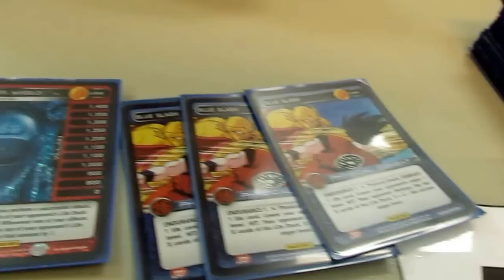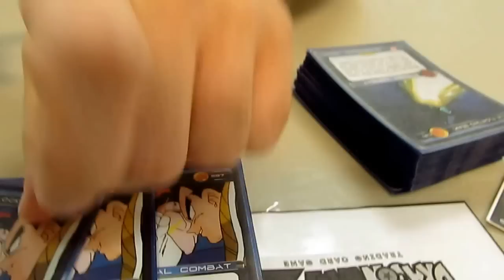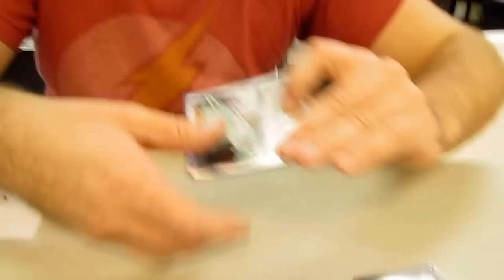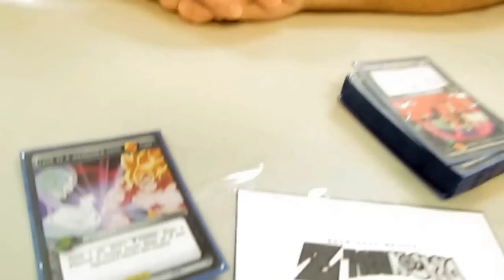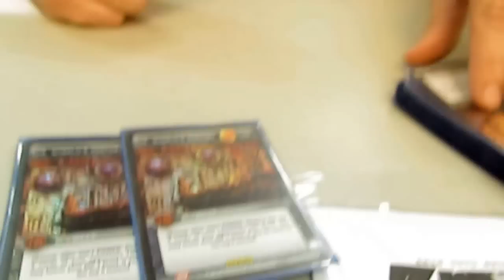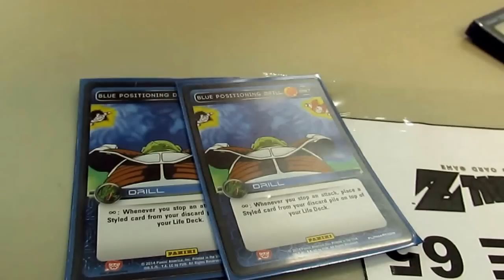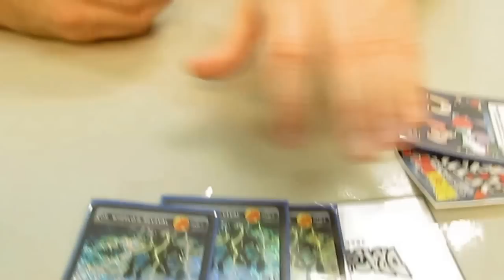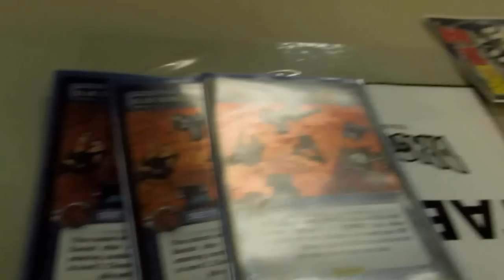Dragon Ball Z TCG Dillon Camacho's Top 8 Blue Wheelo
Hey Z Warriors! Check out Dillon's Blue Wheelo deck that got Top 8 at Gencon and at the VA regional. Dillon is a skilled player and playing an MP that doesn't get much recognition.

Don't forget to support and check out Cardsports! Cardsports endeavors to end this struggle. To bring more quality content than ever before in a cohesive manner. Imagine logging on to a single website with access to multiple live tournament streams for all CCGs. Pokemon, Magic The Gathering, YuGiOh, Dragon Ball Z, Cardfight Vanguard!, you name it, all available in one place.

Deck List:
Main Personality: Dr.Wheelo
Mastery: Blue Protective Mastery

Physical Combat:
2 Wall Breaker
2 Sagacious Strike
3 Blue Betrayal
3 Blue Slash
3 Blue Head Knock
3 Blue Wrist Block
3 Blue Crouch

Energy Combat:
2 Withering Fire
1 Blue Terror
1 Blue Double Bast
2 Blue Floating Beam
2 Blue Hand Blast
3 Blue Barrier
3 Blue Narrow Escape

Events
1 Time Is A Warriors Tool
1 Villainous Energy Sphere
3 Staredown
3 Dr.Wheelo's History
3 Blue Shifting Maneuver

Drills
1 Lookout Drill
2 Blue Shifting Positioning Drill
1 Blue Mental Drill

Set Ups
1 Villainous Visage
2 Visiting The Past
3 Dr.Wheelo's Revival
3 Blue Blockade
3 Blue Dominance